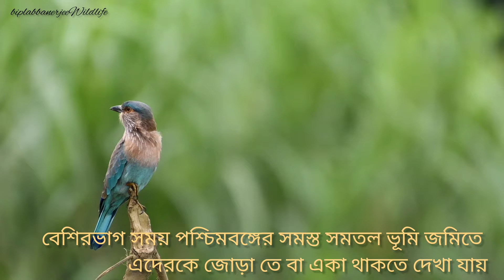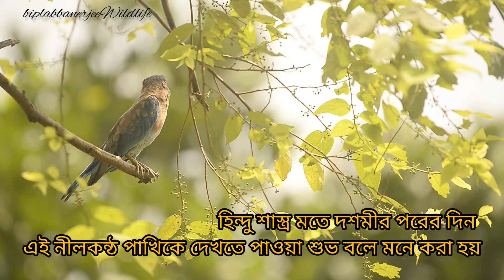Indian Roller Bird Information | Indian Roller Documentary | Biplab Banerjee Wildlife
keywords...